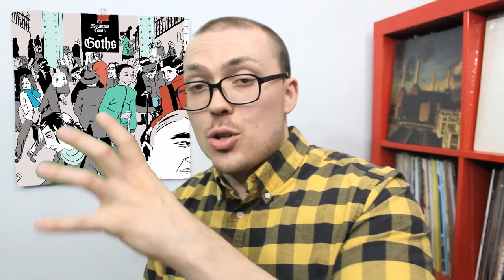The Mountain Goats - Goths ALBUM REVIEW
The Mountain Goats' latest is a gothic-themed concept album, a foray into the world of guitar-less music, and one of the greatest testaments to John Darnielle's chops as a storyteller.

FAV TRACKS: RAIN IN SOHO, ANDREW ELDRITCH IS MOVING BACK TO LEEDS, WE DO IT DIFFERENT ON THE WEST COAST, WEAR BLACK, PAID IN COCAINE, ABANDONED FLESH, SHELVED

LEAST FAV TRACK: FOR THE PORTUGUESE GOTH METAL BANDS

THE MOUNTAIN GOATS - GOTHS / 2017 / MERGE / SINGER-SONGWRITER, GOTHIC INDIE POP/ROCK, POST-PUNK, BAROQUE FOLK